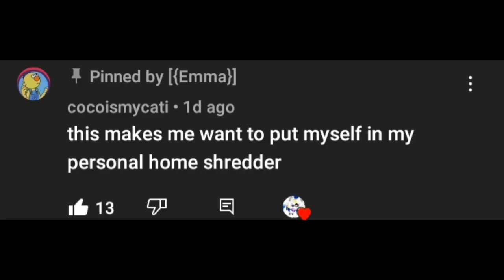GUYS ITS JUST A JOKE😰